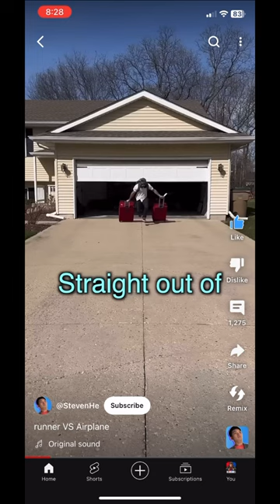Runner vs Airplane